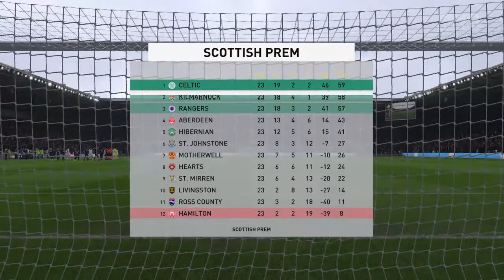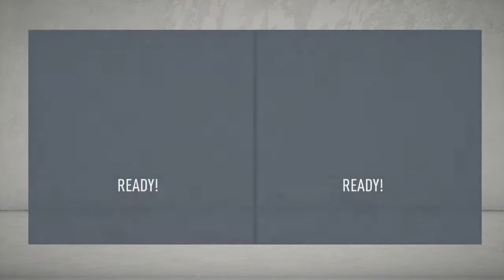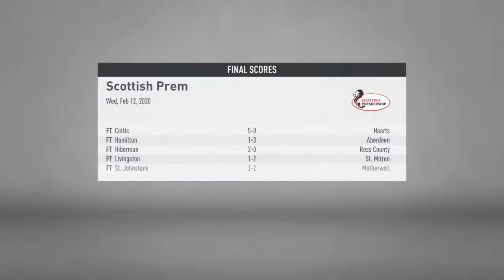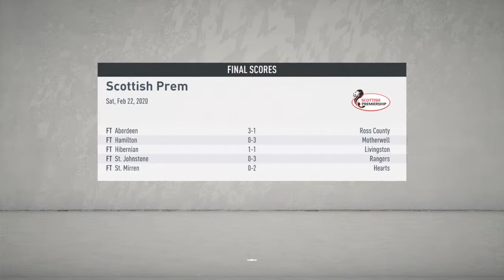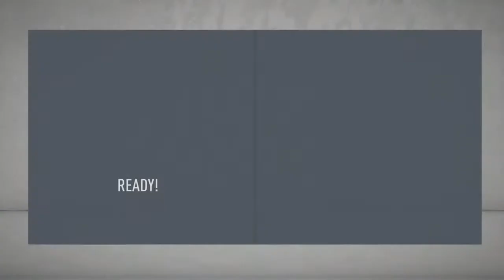Fifa 20 Kilmarnock Career Mode S1 EP14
Daily Videos Now